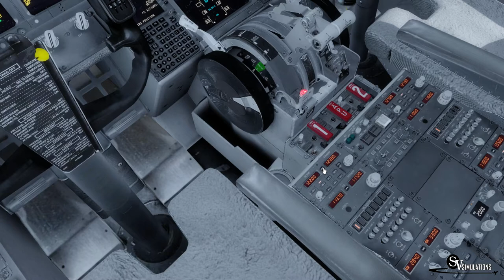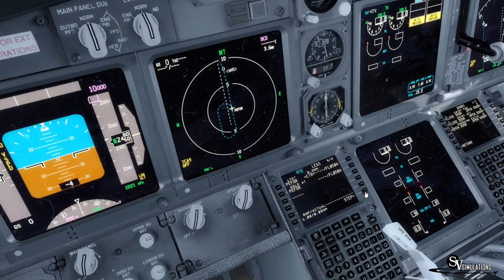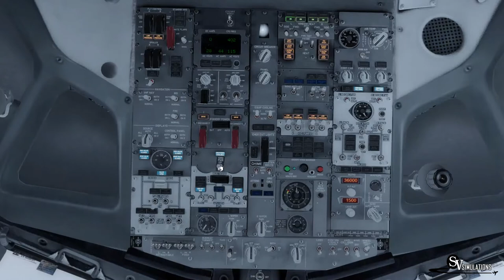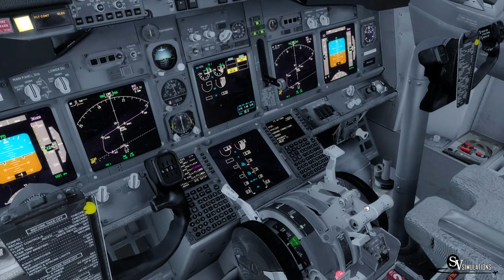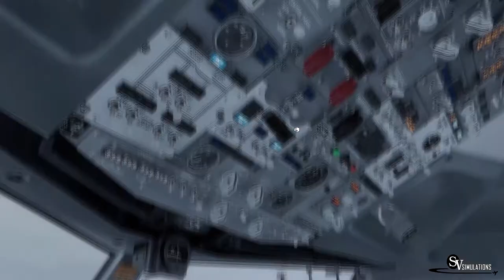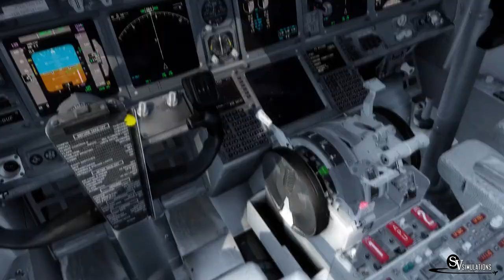P3D v3 | B738 | Sao Paulo - Santiago | GOL7660 | IVAO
Español/ Bienvenidos! En este video les traigo un vuelo con el material Boeing 737-800

English/ Welcome! In this video I bring you a flight with Boeing 737-800

Addons:
P3D v3
Ivac